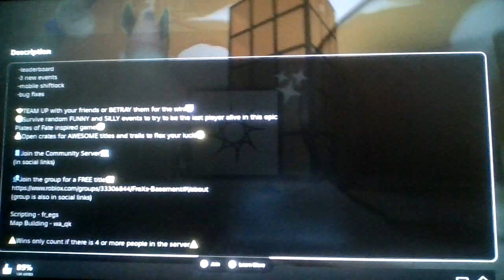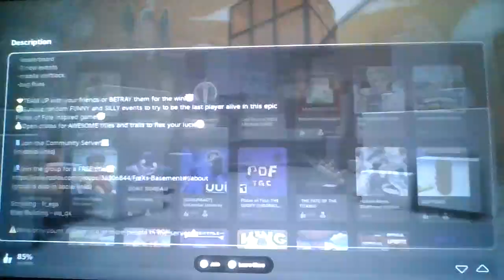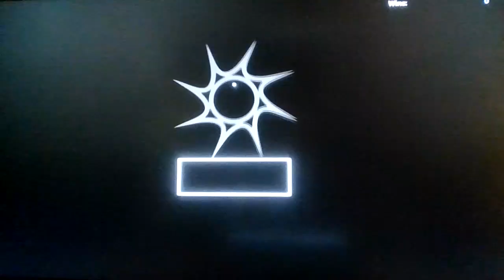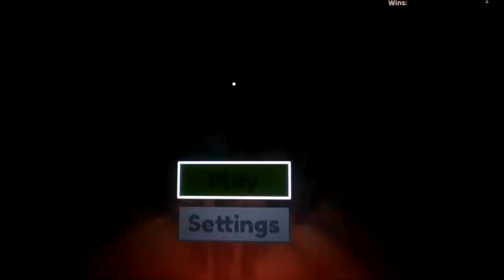Roblox Plated!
Comedy Gold